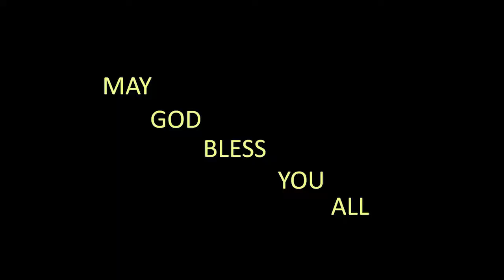alice ponnuswamy devudiche bahumanam 21 12 2020